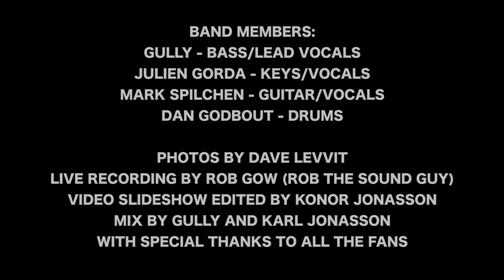Dogs Mercury - Lock It Down